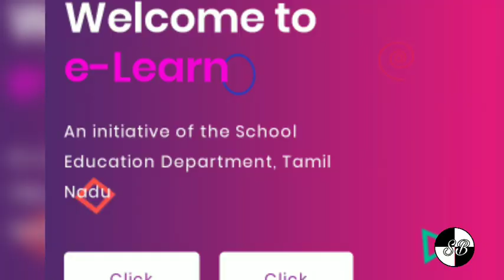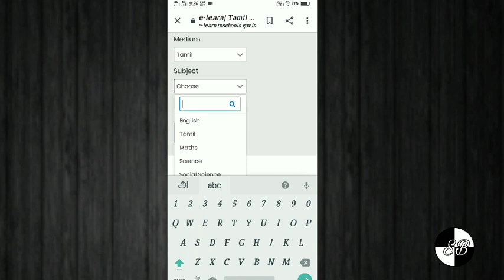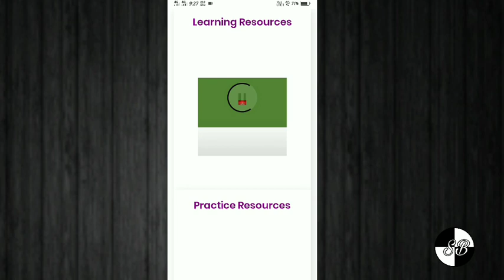Tamilnadu government E-Learn website for students ||free website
e learn tnschools gov in tamil nadu

elearn tamil nadu school education